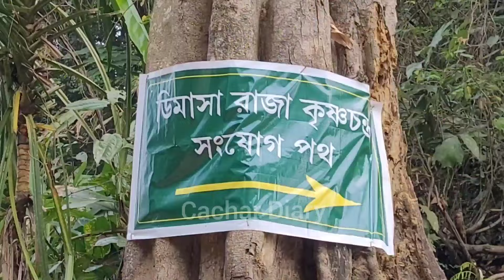Chinggoi Eruppa (Bhubon Baruni) gi gari lambi | Cachar, Assam 07-04-2024